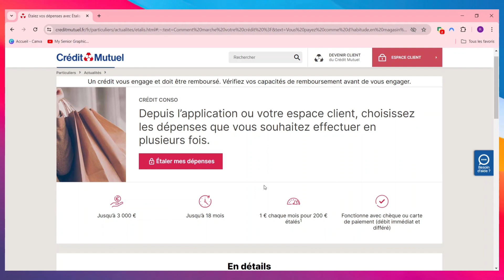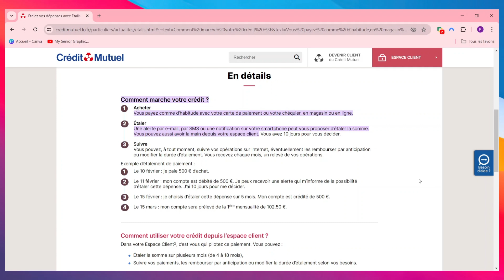Etalis Credit Mutuel Comment Utiliser ( 2024 )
Dans cette video je te montre exactement Etalis Credit Mutuel Comment Utiliser ( 2024 )